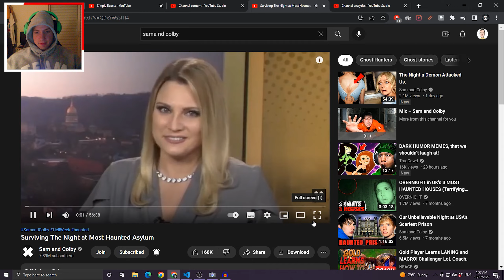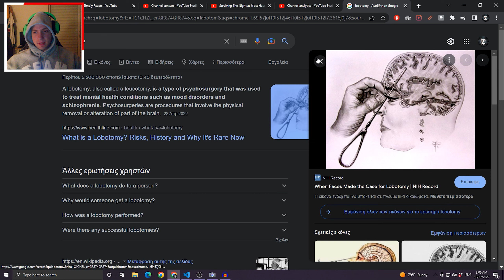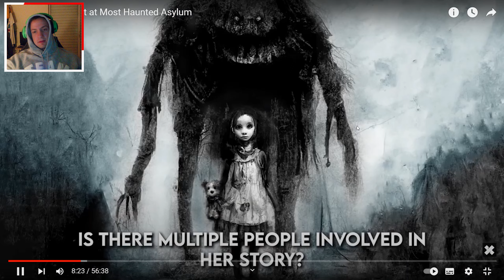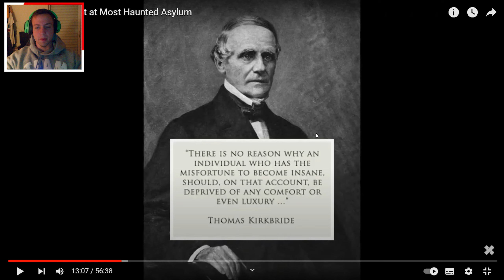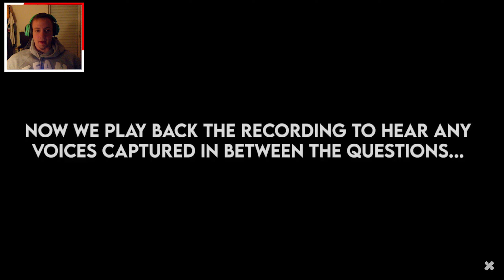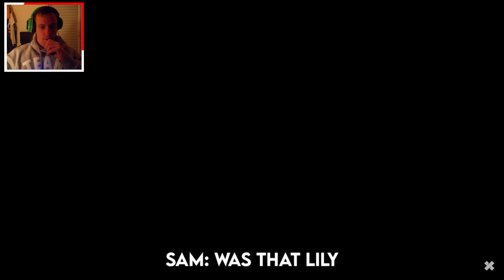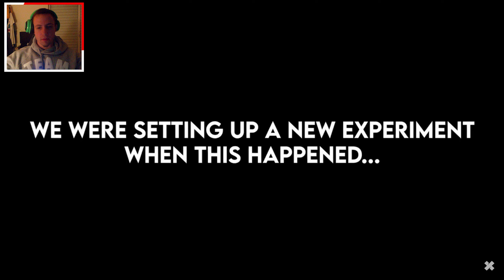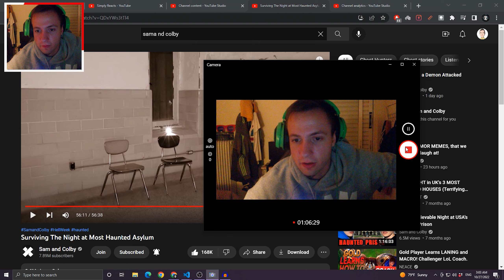REACTION - MOST HAUNTED ASYLUM (sam and colby)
👻 Sam and Colby Reacts "Surviving The Night at Most Haunted Asylum".